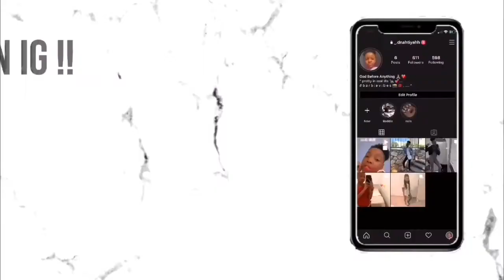MY TOP 10 FAVORITE FAST-FOOD RESTAURANTS !!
❓ ABOUT ME ❓:
age:12
name: D’Nahtiyah
Birthday: 081507
Grade: 7th